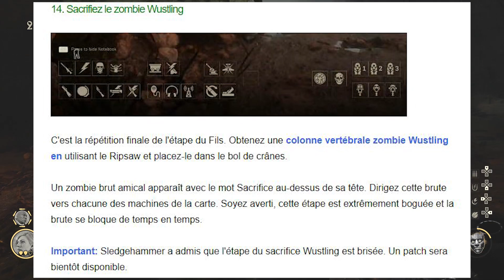[NEWS ZOMBIES] DLC1 - SECRET FINI ! " THE DARKEST SHORE"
Hello les gars, je ne devais pas sortir cette vidéo normalement, mais plutôt le TUTO du SECRET de "THE DARKEST SHORE" !
Mais malheureusement il n'est pas possible actuellement de finir ce secret car les dernières étapes sont bugé...
Dites moi ce que vous en pensez en commentaire, et surtout comment vous vous vivez cet incident. Pour ma part cela me bloque dans la réalisation complète de mon TUTO ! Il faudra patienter quelques jours pour la dernière étape, le boss et quand on s'échappera de la MAP !
Merci de votre compréhension les gars et bon visionnage !
Ciao bye bye :D